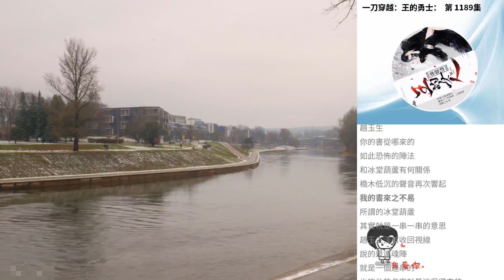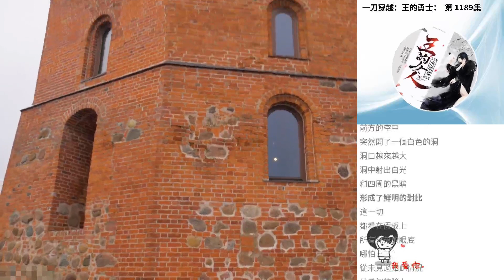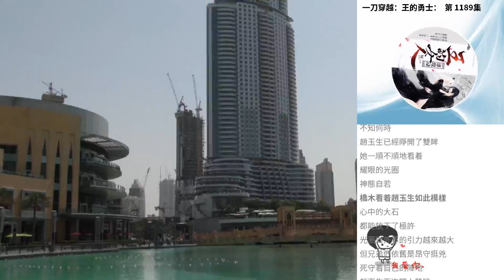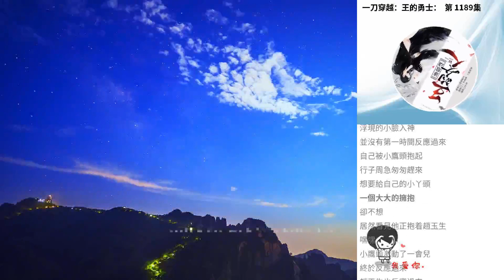一刀穿越：王的勇士： 第 1189集